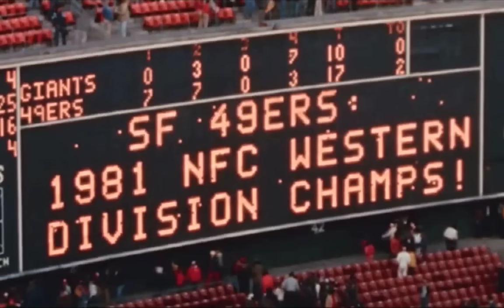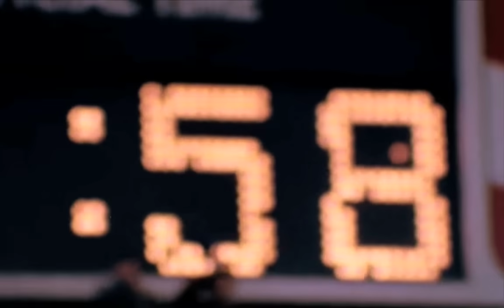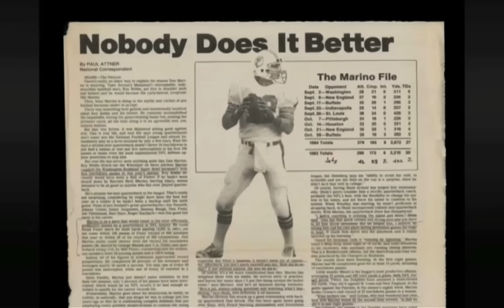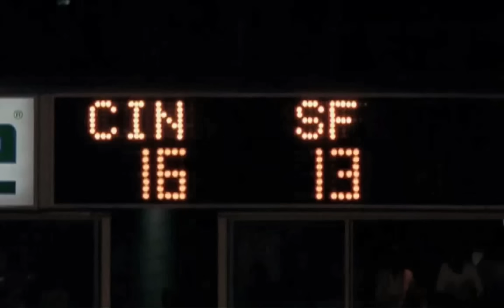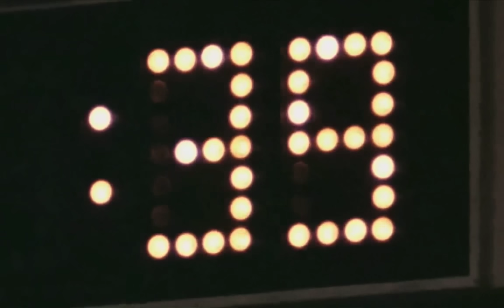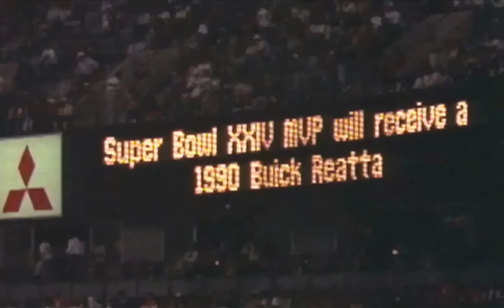Joe Montana - The Comeback Kid